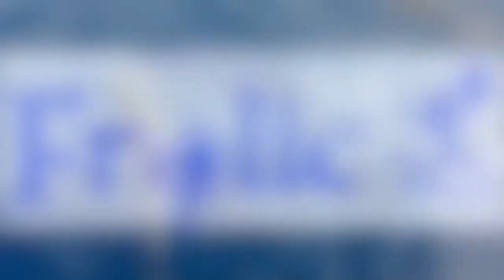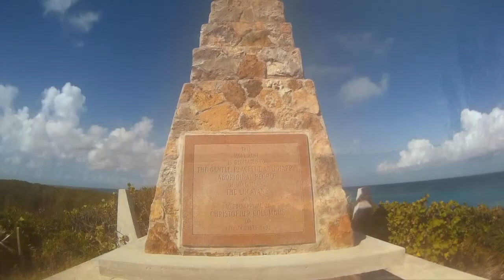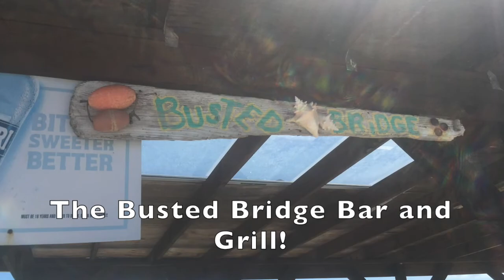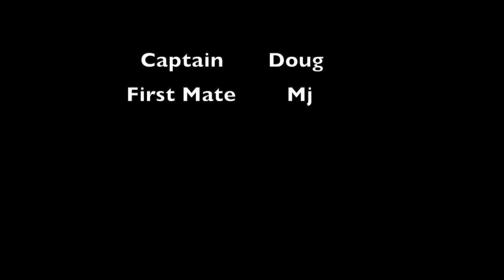Long Island, Bahamas, 2021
We take a fairly quick trip over from the Exumas to Long Island and explore the north end of the island.  Doug gets a really nice lobster spear fishing.  We discover the Broken Bridge Bar and Grill, seemingly in the middle of nowhere.  And we see the green flash!